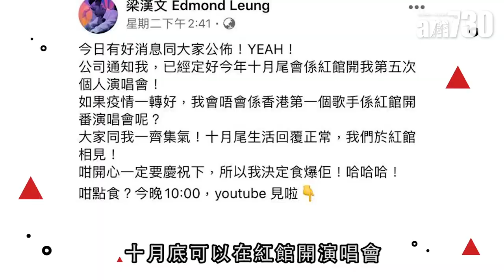【娛眼鏡】睇樓解悶 梁漢文：八卦吓啫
梁漢文出席抗疫音樂會，透露獲公司通知，將於10月在紅館舉行演唱會，但現在未知是否可以如期舉行。談到近日被拍到參觀新樓盤，他說在家待久了，出於好奇心才去看示範單位。

bmgproductionmusic